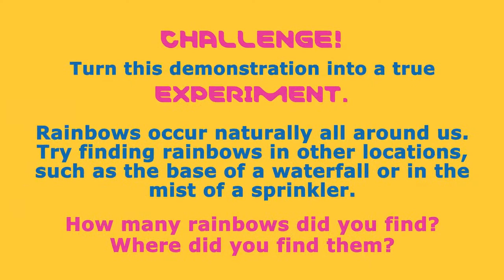The Making Of A Rainbow at Home STEM Experiment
Learn how to create your own rainbow without rain! Want to feel more like a scientist? Check out our lab reports and more experiments for students by going

In this experiment, students will learn:
• The color combination of a rainbow
• What happens when light travels through water

Supplies:
• Tape
• Water
• Mirror
• Scissors
• White card
• Dark room
• Large clear container
• Flashlight

Instructions:
1. Using the black paper, cut out the shape of the flashlight face (area where the light comes out).
2. Cut a small slit in the middle of the black paper cover.
3. Place the black paper cover over the flashlight and secure it with tape.
4. Fill the large clear container halfway with water.
5. Stand the mirror in the water so it leans against the end of the container at an angle.
6. Point the flashlight so the light beam shines on the mirror through the water (the flashlight should be on the outside of the container and not submerged in the water).
7. Hold up the white card so the reflected light coming from the mirror can shine on it.
8. Turn out the lights so the room is dark and turn on the flashlight.

What Happened?
When light travels through water, the light beam slows down and bends, creating a rainbow. The
seven different colors (red, orange, yellow, green, blue, indigo, and violet) that make up the rainbow all travel at different speeds, and therefore, each color bends at a slightly different angle. The mirror reflects the different colors so that you see a rainbow or spectrum of the seven separate colors.